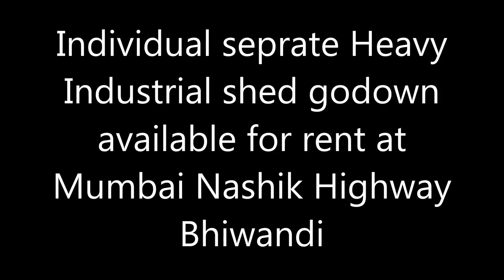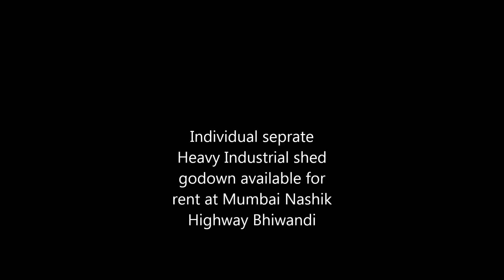Individual seprate Heavy Industrial shed godown available for rent at Mumbai Nashik Highway Bhiwandi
Industrial RCC Gala for rent in Bhiwandi
Type : RCC
Covered Area :7,000 Sq.Ft
Total Area :7,000 Sq.Ft
Location : NH-3

Find Factory land for rent / lease in Mumbai Thane within your budget on
Description : Gr+2 individual commercial building available for long lease can be

Factory for Rent in India,Factory for Lease,Factory on Rent in India

7000 Sq. Ft Industrial Individual Factory for Rent

industrial building for rent in Bhiwandi
factory space on lease in Bhiwandi

warehouse for rent in Bhiwandi
industrial shed for rent in Bhiwandi

industrial gala for rent in mumbai
industrial gala for rent in vasai

industrial gala for rent in bhiwandi

industrial gala on rent in navi mumbai
bhiwandi godown rates

industrial gala for sale in bhiwandi
commercial property rates in bhiwandi

Warehouse space for rent, Storage space for rent 36,000 Sq.Ft Warehouses sheds Industrial

Storage for rent in Bhiwandi
Type : PEB
Covered Area :36,000 Sq.Ft
Total Area :36,000 Sq.Ft
Location : Bhiwandi, Thane

Industrial Factory PEB Shed for Sale in Bhiwandi Commercial Office Space in Bhiwandi, Manufacturing Warehouse

Warehouse in Bhiwandi

Warehouse Broker - Warehouse space for rent

We provide Bhiwandi Rental Warehouse/ Storage/ Cold Storage / Factory

We have Offices to Rent to suit all budgets, sizes and situations. Fully equipped and ready-to-use offices.

Warehousing with Flexible Space
Search warehouse at short Notice
Big Network of Warehouses

Warehouse with Flexible duration
No long term contracts
Choose the duration of storage
Pay accordingly

Customize Warehousing Services
Pick the services required
Customize your 3PL & 4 PL
Pay only for services utilized

Type : RCC
Covered Area :5,000 Sq.Ft
Total Area :5,000 Sq.Ft
Location : NH-3

Type : RCC
Covered Area :3,000 Sq.Ft
Total Area :3,000 Sq.Ft
Location : Pimplas

Type : Shed
Covered Area :6,000 Sq.Ft
Total Area :6,000 Sq.Ft
Location : Bhiwandi

Lease-&-Sell Warehouses/sheds/Industrial lands online from India's best storage space site. Long term Lease: 100 % verified properties

Requesting your appointment for detailed discussion on Industrial Units and Subsidy

Bhiwandi Property
Ajmeria Property
Specialist In Commercial Properties
We are located in Bhiwandi, Near Mumbai!
 Ajmeria Property On 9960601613 / 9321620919